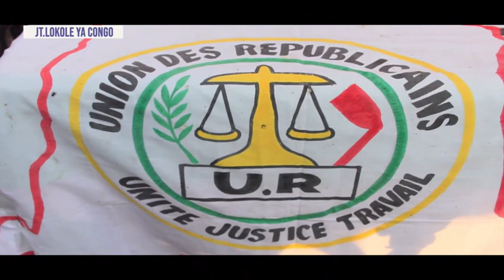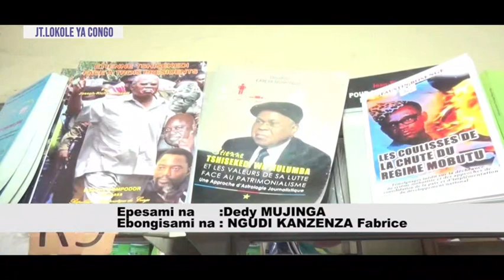LOKOLE YA CONGO : FATSHI DIT NON AU DIALOGUE AVEC LES M23 , RÉACTION DE LA POPULATION